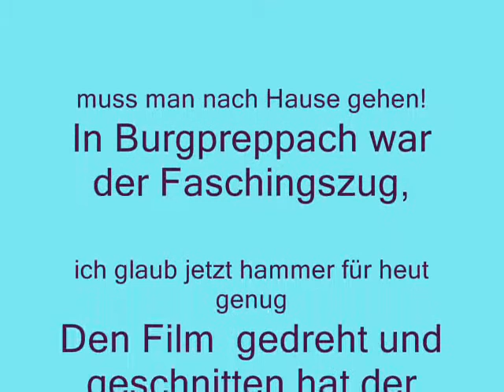2015 Faschingsumzug in Burgpreppach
2015 Faschingsumzug in Burgpreppach 2015 Faschingsumzug in Burgpreppach 2015 Faschingsumzug in Burgpreppach 2015 Faschingsumzug in Burgpreppach 2015 Faschingsumzug in Burgpreppach 2015 Faschingsumzug in Burgpreppach 2015 Faschingsumzug in Burgpreppach 2015 Faschingsumzug in Burgpreppach